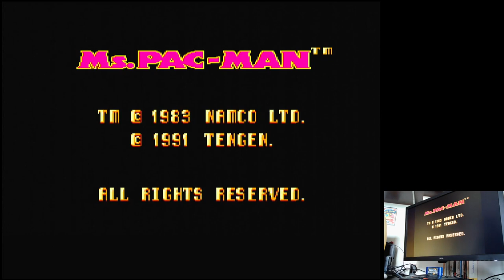Ms. Pac-Man Crazy!: Booster On / Strange / Start Level 1 Sega Master System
Ms. Pac-Man
Crazy!: Booster On / Strange / Start Level 1